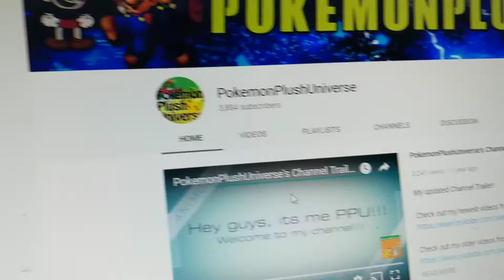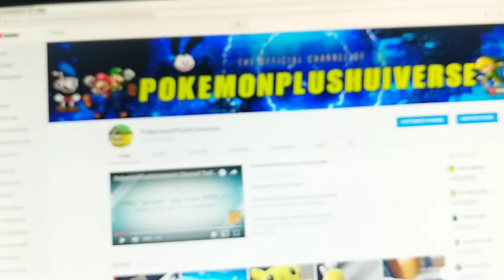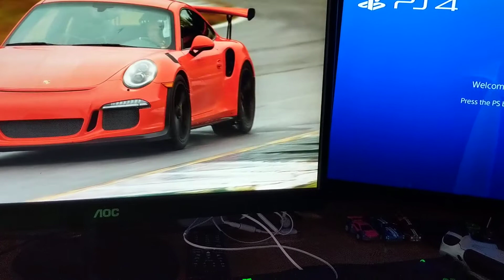NEW LOGO AND BANNER! (THANK YOU REFL3X FANATIC!)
IT WOULD BE DOPE IF YOU CHECKED BELOW MY GUYS! :D

Personal Designer: Refl3x Fanatic

If you read this description, comment:

"I'm a true fan"

Thanks! :)